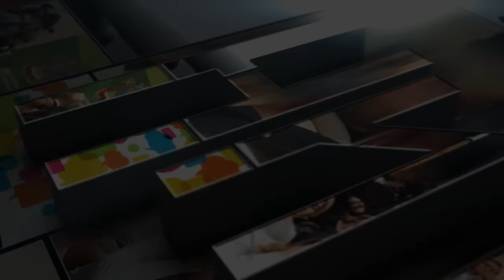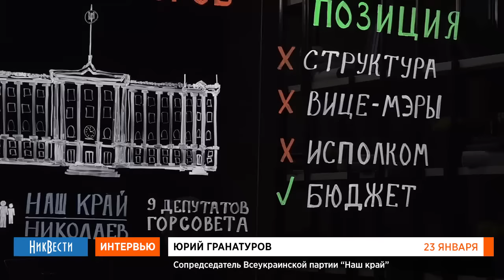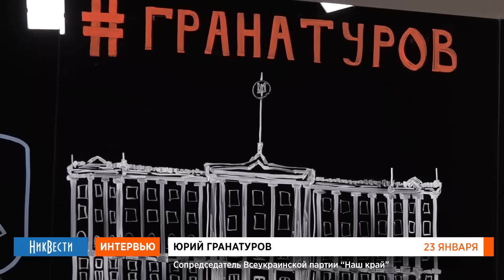Дискуссия на НикВестях - Юрий Гранатуров